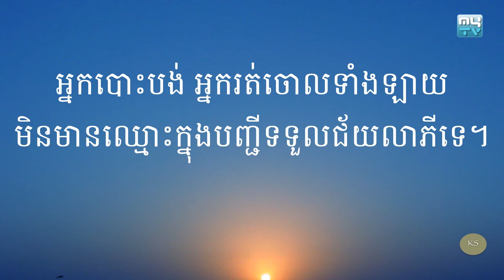អាហារផ្លូវចិត្ត «ភាពជោគជ័យកំពុងទន្ទឹងរង់ចាំ អ្នកតស៊ូព្យាយាមទាំងឡាយ»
👉 តោះចុចមើល អាហារផ្លូវចិត្ត របស់ព្រះអង្គ គូ សុភាព មានអ្វីចង់អប់រំខ្លះ